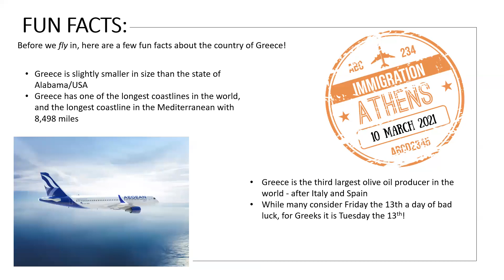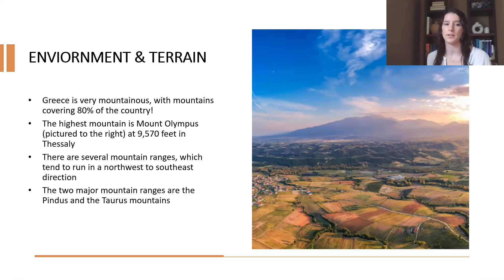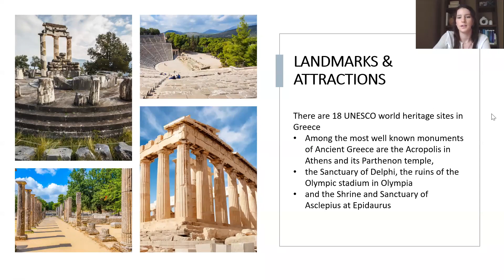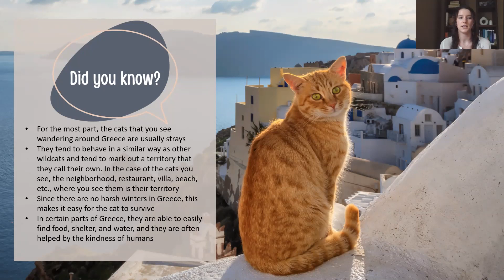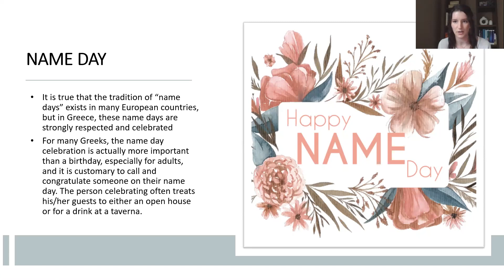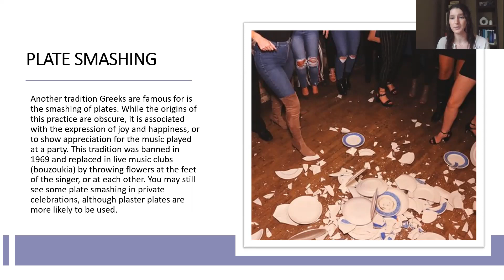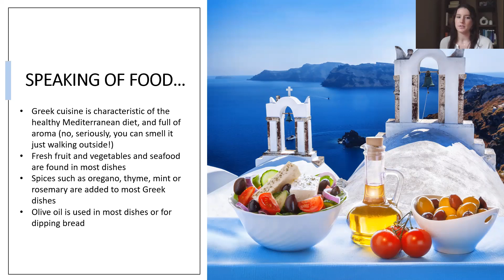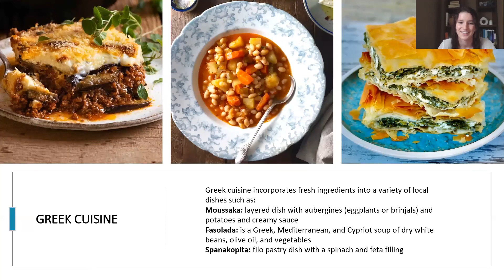Greece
Travel to Greece with Miss Rosie! Please comment about this video, and you will be entered in the next live drawing for a SUN goodie bag!